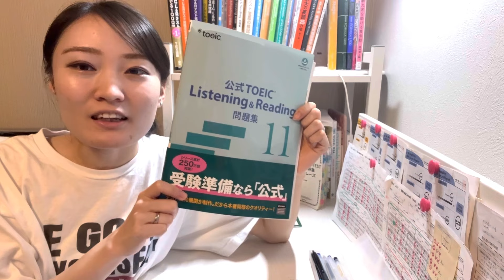【満点目標】模試を解いて、学習プランを徹底立案！（弱点克服法）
年内、満点目標（現在930点）｜最新の「公式問題集11」を解いて、今後の学習計画を徹底的に立てました📖

★ 私が動画内で解いた「公式問題集11」はコチラ↓

公式問題集11を解いて、その結果を徹底分析しました。
気を引き締めてTOEIC学習がんばります😤🔥

★Amazonのアソシエイトとして、いわたは適格販売により収入を得ています。